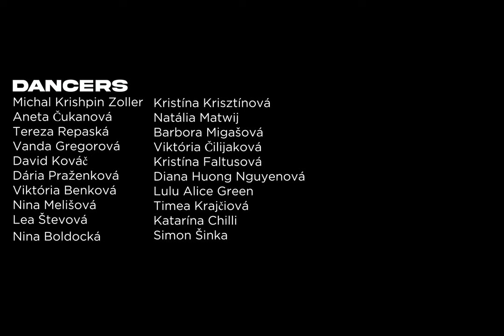Constellation (Sai x Spicy)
Constellation is a piece of art by Simon and Chilli. It is a fusion of different views and forms of movement and choreography. In the video, we connect not only our creations but also our collectives, which offered an interesting process, energy, and various challenges.
As you can feel the visual side of this project was a big part of the whole thing and Veronika did her job with the camera and edit as well. Her work ethic is so unique and on a different level. We are very proud of all the dancers who form our collective constellation. Every mover was super involved and very influential in the process of making this masterpiece.

DOP: Veronika Donutková
Choreography: Simon Šinka, Katarína Chilli

Music: Rvdical the Kid, Amaarae - Nasa | Arabic Flavor Music - conductor?:(

Dancers: Krishpin, Aneta Čukanová, Tess Repaská, Vanda Gregorová, David Kováč, Dária Praženková, Viky Benková, Ninka Melišová, Lea Števová, Ninka Boldocká, Kika Krisztínová, Naty Matwij, Baška Migašová, Viktória Čilijaková, Kika Faltusová, Didi Huong Nguyenová, Lulu Alice Green, Timea Krajčiová, Katarína Chilli, Simon Šinka

Photographers: Welin Nagyová, Andrej Kováč, Alexandra Polláková

Special thanks to Textile House Second Hand, Filozofická fakulta UK,
TŠ District Dance, Gabanna, Laura Baranová